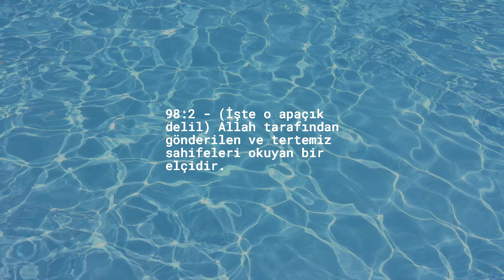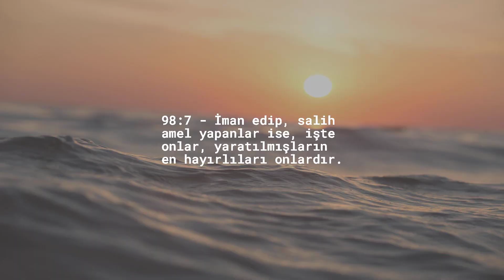Bölüm 98 — Açık Kanıt